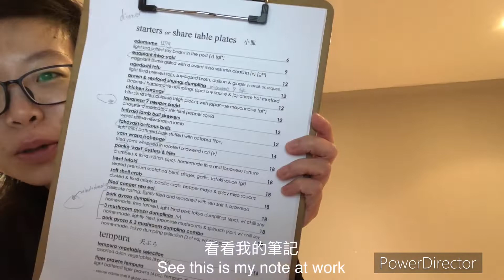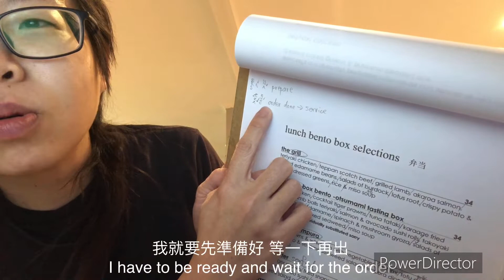Vlog Day 01-2_Full HD 1080p_MEDIUM_FR30.mp4